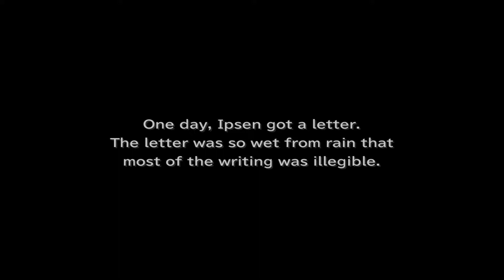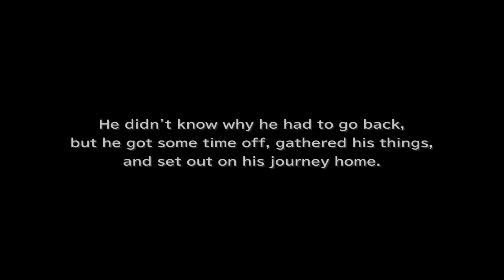"Revenge & Revelations" | Final Fantasy IX Story Play | Act 2, Scene 12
This is a narrative driven, voice acted take on a traditional let's play, with most of the gameplay and menu navigation removed and all of the action smoothly cut together to feel more like a TV show, so just sit back and enjoy the talent!

Episode Cast (in order of appearance)

Eiko - @AmeHakubi

Dagger - @bathtub_mermaid

Amarant - @guardoflite